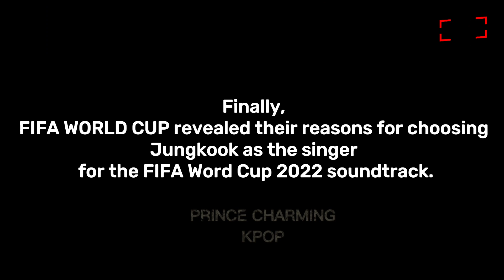Jungkook FACTS !!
Credit
Intro video  by  Sami Khader  from Pixabay

Title: Best smoothin baby music - Sleep Baby Sleep
Artist: -
Genre: Opera
Mood: Relaxing